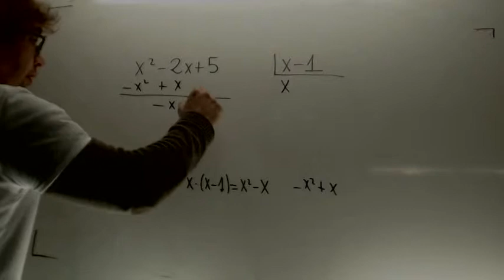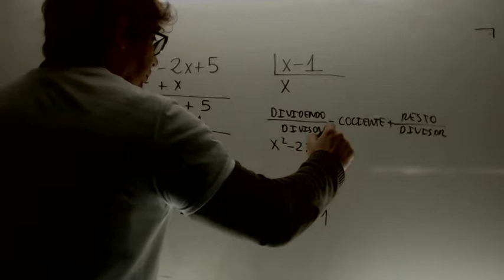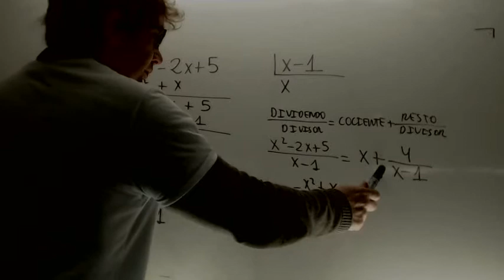Division de polinomios Matematicas 4º ESO Academia Usero Estepona